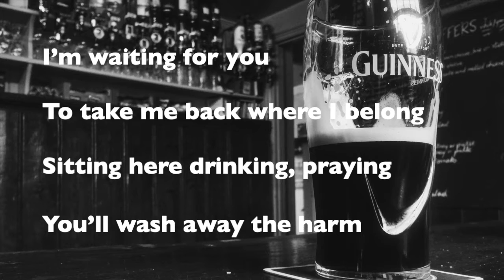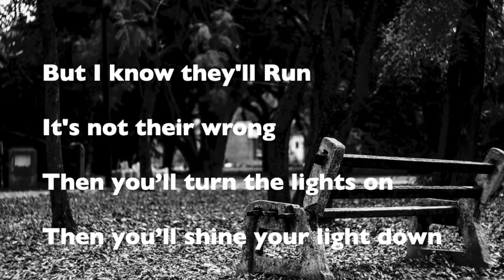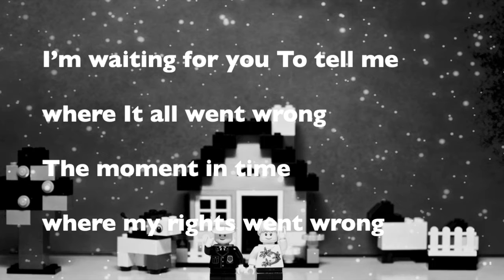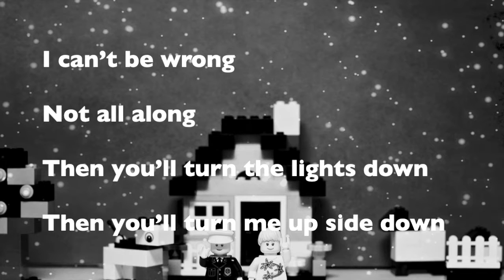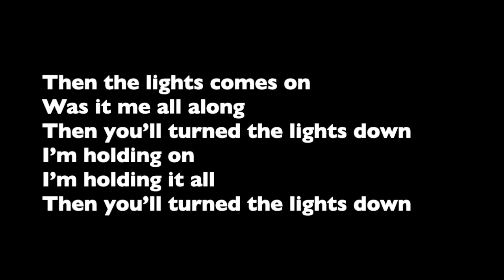Was It Me (all along) - An Original Song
A song about blaming everyone else for your problems only to realise it was you all along.

Music and Lyrics by Derek Smyth
Singing, playing, recording and production by Derek Smyth